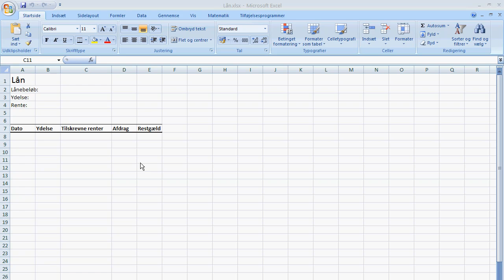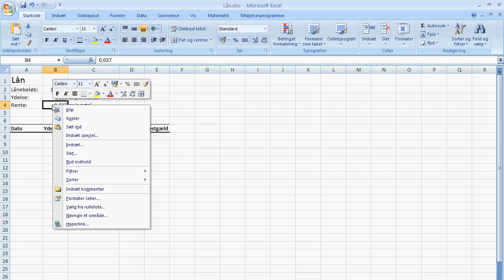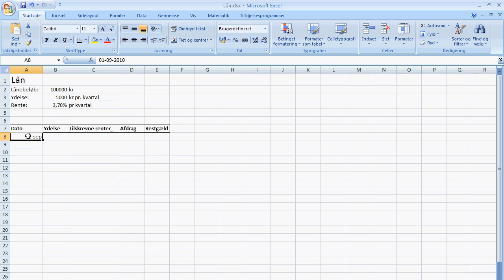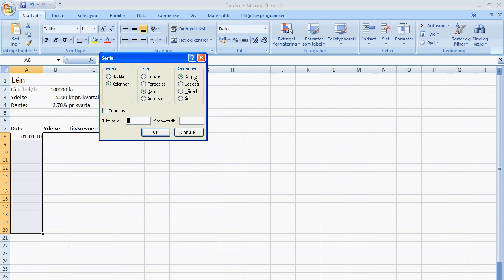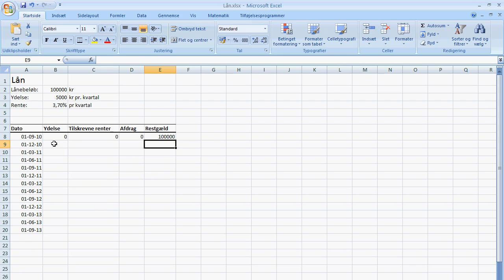Lån i Excel (del 1)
Lave en tabel over tilbagebetaling af lån i Excel